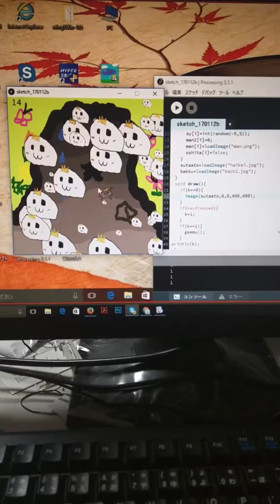まんじゅう潰しゲーム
オンライン電子工作教室。ひびきちゃん、processingでゲームを製作中です。